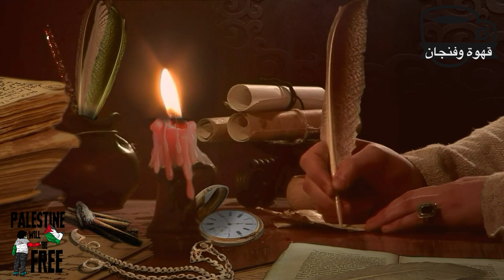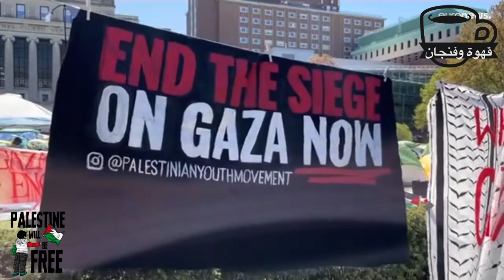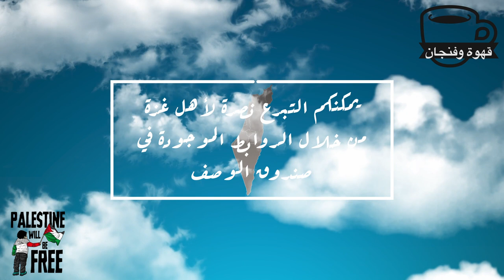هو الخوف من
أنني عاشق من نوع آخر؛ اعترف بأنني أعشق القيام بنزهات في عقول الآخرين؛ لا لشيء سوى أنني أهوى سبر أغوار النفس الإنسانية؛ وعلى ذكر الإنسانية؛ دعونا نتحدث اليوم عن «مظاهرات» الجامعات الأمريكية التي انطلقت من جامعة_كولومبيا ؛ وانتشرت انتشار النار في الهشيم في بلاد العم سام.
جهّز فنجان قهوة أو شاي حسب رغبتك؛ وخلينا نشوف اللي صاير؛ وإذا كانت زيارتك الأولى؛ إذا ما عليك أمر .. لايك .. مشاركة المحتوى مع من تحب؛ وأشترك في القناة وفعّل جرس التنبيهات
وأنت تشرب قهوتك في فنجانك؛ تذكّر أنه عندما تغار عليك شريكة حياتك؛ فلأنها تحبك؛ والحب هو الخوف من الفقد. فلا تفرّط في من تعشقك لأنك ضائق صدرك من اهتمامها الزائد بك… طابت أوقاتكم.

Video Footage: ===
Myself

Sound Background:
by myself